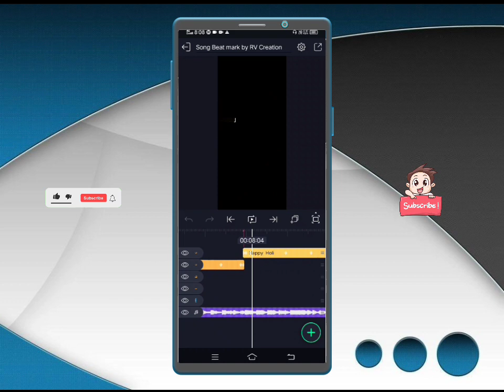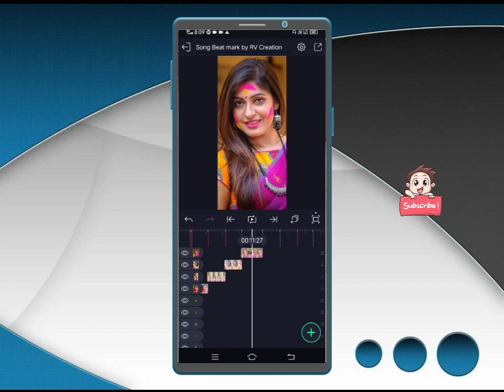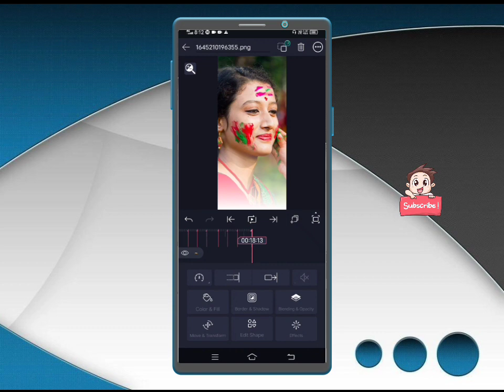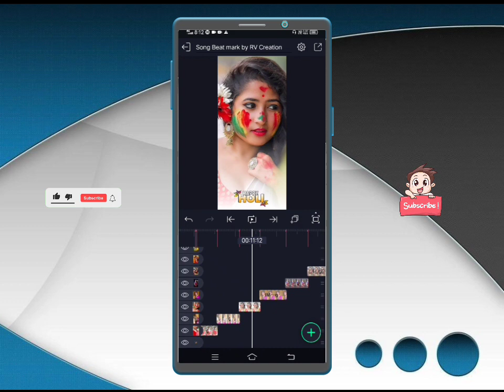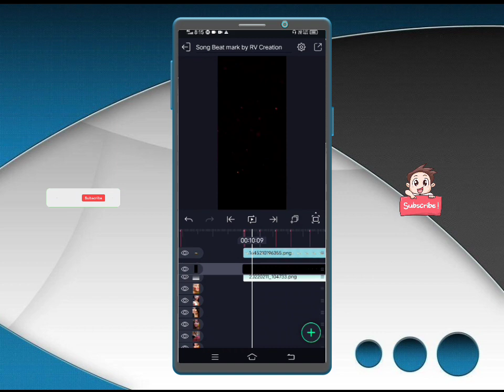Happy holi coming soon | Holi special status video editing 2022 | 4k alight motion editing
Link👍

✍️ 𝗡𝗼𝘁𝗲 ➵
 Y rw
      ⤵️DOWNLOADLINKS 🔗
         ⭕️ 𝗠𝗔𝗧𝗘𝗥𝗜𝗔𝗟𝗦 ➵

⭕️ 𝗔𝗽𝗽 ➵
✔️ Alight motion 4.0.4 Apk👇🏻

(Note📝 : XML file can only be import on 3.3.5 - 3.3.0 - r & 3.7.1 version of alight motion)
◼️𝗦𝗢𝗖𝗜𝗔𝗟 𝗠𝗘𝗗𝗜𝗔 ➵

Glowing lyrical status makingLyrics animation on alightmotion
alight motion editing hindialight motion video editing

◼️𝗖𝗿𝗲𝗱𝗶𝘁𝘀 ➵